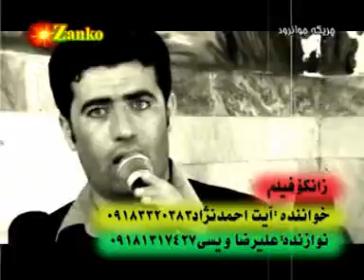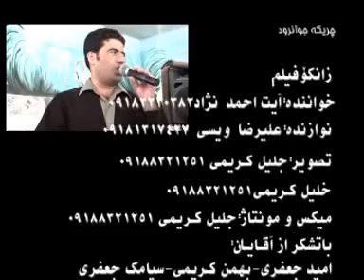Ayat Ahmad Najat (8)